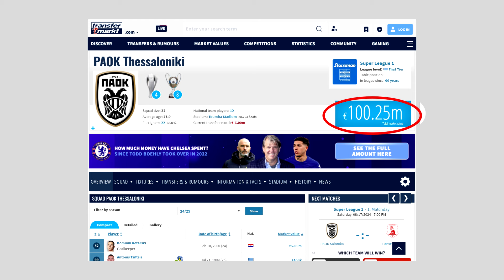Vad betyder vinsten mot PAOK för Malmö FF?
Malmö FF har stått för ännu en skräll i Champions League-kvalet då man igår slog ut grekiska mästarna PAOK. Det var en händelserik match som också gav en hel del viktiga besked för MFF inför både playoffen mot Sparta Prag men även det kommande gruppspelet i antingen Champions League eller Europa League

Champions League